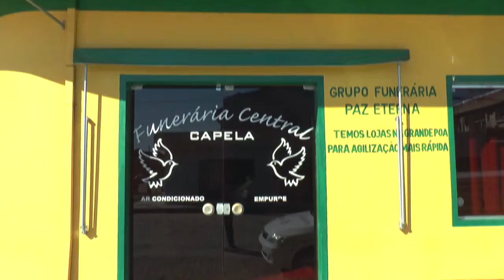EXPRESSO NOTÍCIAS - Confira as notícias do Brasil.